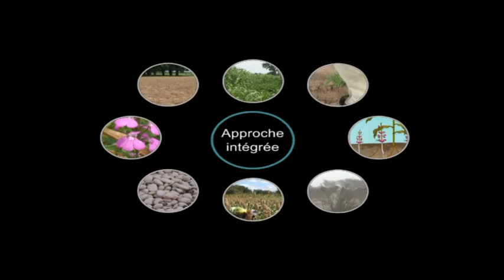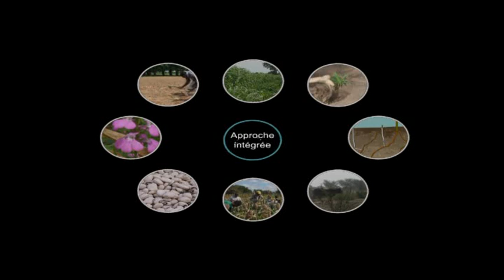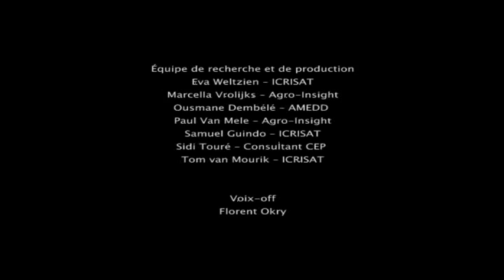Intergrated approach against Striga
The parasitic weed striga causes more damage to cereal crops in poor soils, so both problems have to be tackled together. In this video we will learn why it is important to combine at least three control methods to reduce striga and obtain a good yield of sorghum, millet, maize or rice.